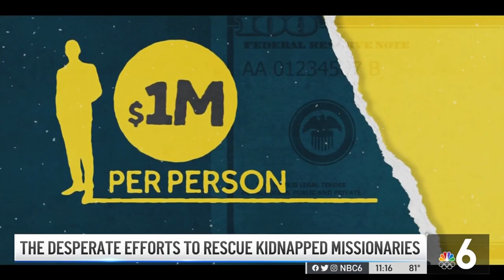Man Shares Harrowing Experience of Getting Kidnapped in Haiti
A South Florida man shares his experience from 16 years ago when he was kidnapped, beaten, and held for ransom in Haiti. NBC 6’s Jamie Guirola reports